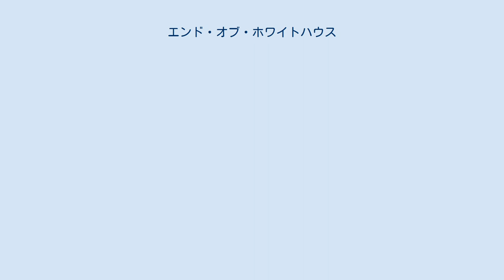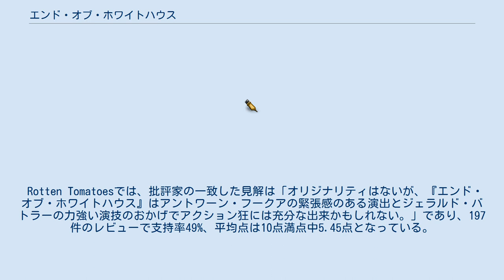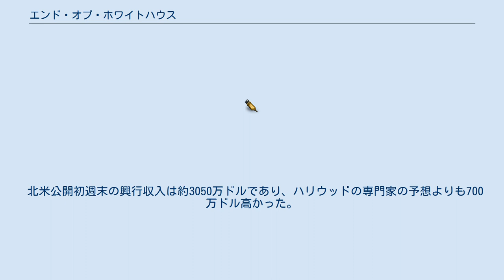エンド・オブ・ホワイトハウス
アントワーン・フークアの監督映画
アスミック・エースの映画作品
『エンド・オブ・ホワイトハウス』（原題: Olympus Has Fallen）は、2013年のアメリカ合衆国のアクション映画。
 ホワイトハウスが北朝鮮出身のテロリストに占拠され、合衆国大統領が人質にとられたという設定で描くアクション・スリラー映画。
 アントワーン・フークア監督、ジェラルド・バトラー主演・製作。
2016年には続編となる『エンド・オブ・キングダム』、また2019年には『エンド・オブ・ステイツ』が公開された。
 シークレット・サービス隊長としてアメリカ合衆国大統領一家の警護任務を帯びていたマイク・バニングは、クリスマスの吹雪の中を走行する大統領専用車の護衛の任に就いていた。
しかし不慮のスリップ事故によって、大統領夫人を死なせてしまう。
 それから1年半後、マイクはリン・ジェイコブス長官に「あの時の判断は正しかった」と言われながらも、大統領の心情に対する配慮によって現場任務から退き、財務省でのデスクワークへと異動していた。
アメリカ独立記念日の翌日の7月5日、韓国のイ首相が渡米した。
 会談の最中、国籍不明のAC-130がワシントンD.C.上空に侵入する。
警戒飛行中、ホワイトハウス上空から退去するよう警告を行なった２機のF-22を突然ガトリング砲で撃墜し、さらにホワイトハウス周辺に無差別射撃を行う。
それを受け、合衆国大統領ベンジャミン・アッシャーは閣僚や韓国首相、両国の警護チームと共に、ホワイトハウス地下にあるバンカーへ避難する。
 AC-130はホワイトハウスにも攻撃を仕掛けるが、緊急発進してきた１機のF-22により撃墜される。
次いで、観光客に紛れていたテロリストの自爆攻撃により門が破壊され、正体不明の武装テロ集団がホワイトハウスを襲撃する。
その頃、大統領は各所に指示を出していたが、テロリストと内通していた韓国首相の警護チームがバンカー内を制圧。
 一方、オフィスから駆け付けたマイクを含むシークレットサービス達は応戦するものの、巧妙に計画された奇襲攻撃と相手の圧倒的な火力の前に一人また一人と倒れていく。
マイクは成す術もなくホワイトハウス内への一時退避を余儀なくされる。
シークレット・サービスのローマ隊長は殺される直前、長官に対して警報「オリンポスは落ちたり(olympus has fallen)」を発する。
 テロリストは見せしめとして韓国首相を殺害。
加えて日本海周辺に展開する第7艦隊と在韓米軍の撤退を要求する。
未曾有の事態に全米が震撼する中、ペンタゴンに設けられた対策本部はホワイトハウス内から衛星回線を使った緊急連絡を受ける。
それはマイクからであった。
互いに情報交換を行い、対策本部から大統領とその令息コナーの救出命令を受け、マイクは武装テロ集団に反撃を開始する。
 しかし、テロリストのリーダー・カンの狙いは軍の撤退だけではなかった。
カンは手中に収めた統参議長、国防長官、大統領を順番に脅迫し、「ケルベロス」のコードを聞き出そうとする。
ケルベロスはいったん発射された核兵器を爆破処分するためのシステムで、大統領は統参議長と国防長官にそれぞれのコードを明かすよう命じ、自らは抵抗すると決断する。
対策本部は二人のコードが入力されたことを察知し、アメリカの核兵器を封じ北朝鮮の南侵を容易にすることがカンの目的だと推測する。
 マイクは壁の裏の通路に隠れていたコナーを見つけ、カンの部下たちを倒しつつ無事脱出させ、自らはホワイトハウス内に残る。
そこへ6機のヘリコプターが飛来する。
事態の打開を急ぐ対策本部が、海軍特殊部隊による強行突入に踏み切ったのだ。
しかしカンたちはヘリコプターの接近を探知しており、屋上の自動防空兵器「ハイドラ6」を起動して迎撃する。
バニングがハイドラ6を破壊するまでに5機が撃墜され、突入は失敗する。
 カンは報復としてバンカーでロドリゲス副大統領を射殺し、マイクに煽られて国防長官をホワイトハウスのテラスへ引き出し衆人環視のもとで射殺しようとする、しかし、マイクが介入したことで再びバンカーに撤退し、戸外へ逃れた国防長官は無事保護される。
 対策本部を率いる下院議長はカンの要求を受け入れ、第7艦隊と在韓米軍の撤収を始め、ホワイトハウスに逃走用のヘリコプターを差し向け...